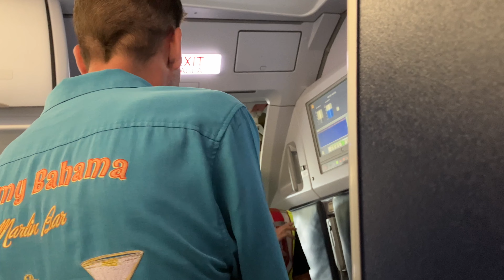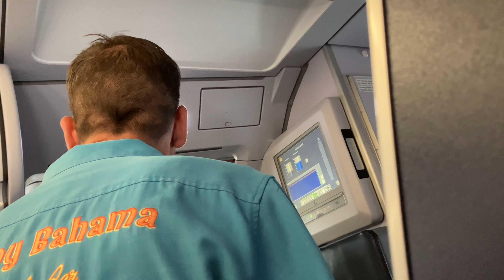DAILY VLOG ✮ I FOUGHT WITH MY EX THE WHOLE DAY IN MEXICO 😫 ** Day 3 Mexico trip **